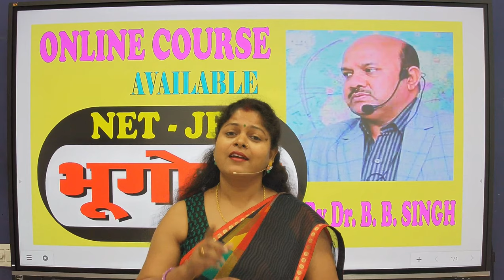विश्व पर्यावरण दिवस पर किरण मैडम की तरफ से आपके लिए कुछ अनोखा ...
जरूर देखिये इस वीडियो को .
Something unique for you from Kiran Madam on World Environment Day